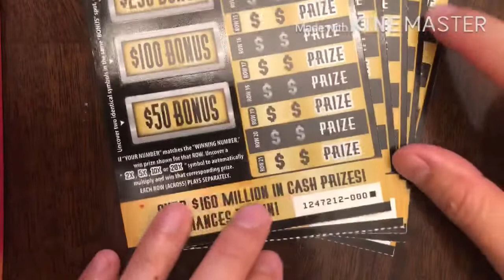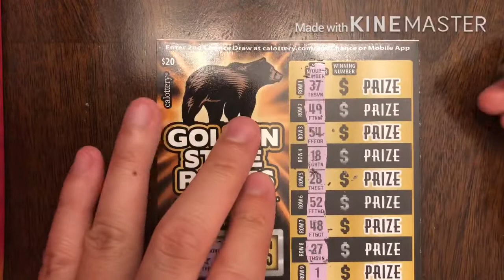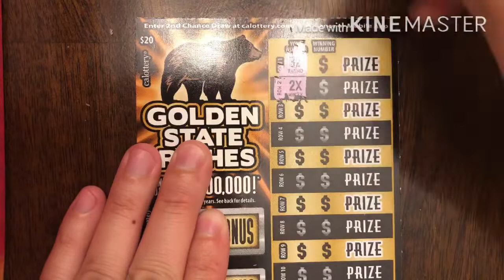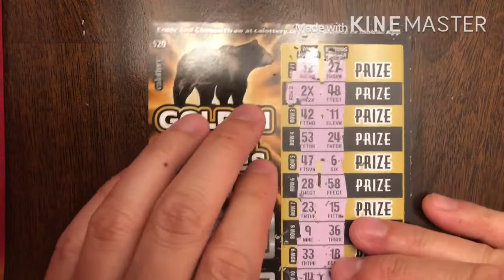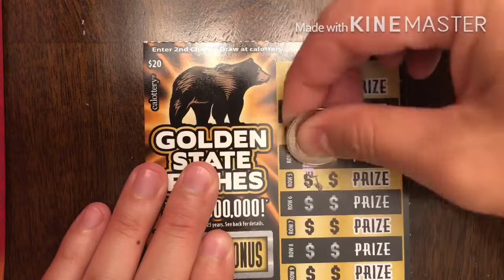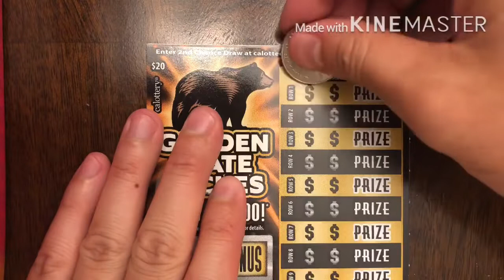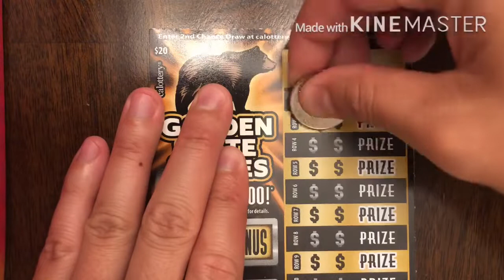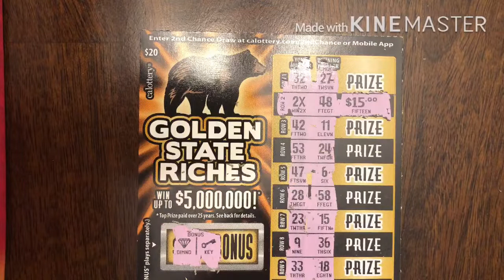MULTIPLIERS ALWAYS WELCOME!! $100 in CA Golden State Riches Scratchers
This is Day 5 of 9 days of $100 Scratchers! My friends and I are reinvesting our profits to get more tickets with the hope of hitting a jackpot!